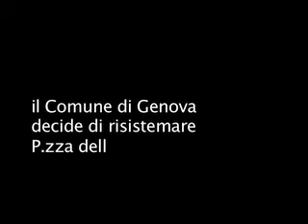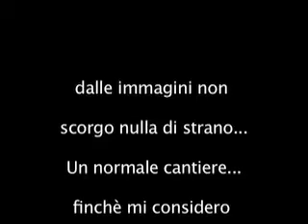GENOVA P.ZZA DELLA NUNZIATA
Lodevole operazione in atto da parte del Comune di Genova di risistemare p.zza della Nunziata
senza però tenere in considerazione le esigenze di chi non è normodotato o di una mamma col passeggino...
Ma è mai possibile che nessuno vigili ?